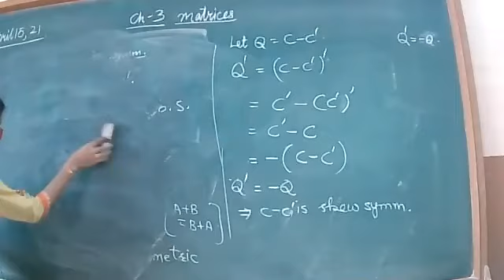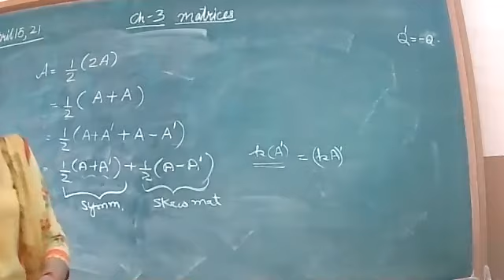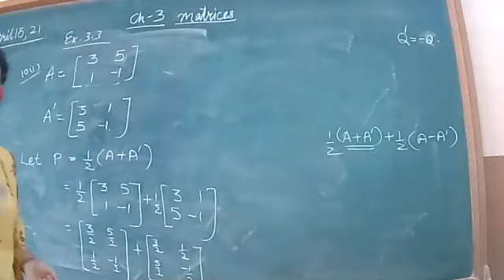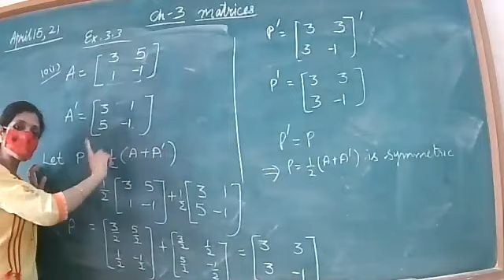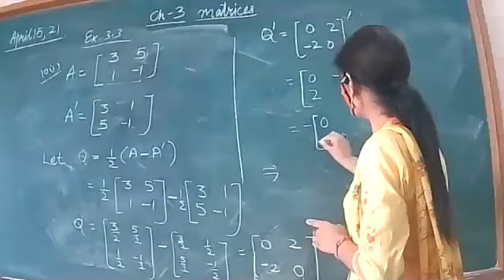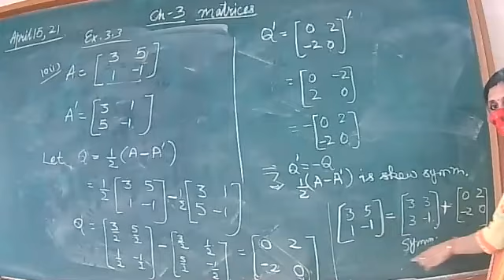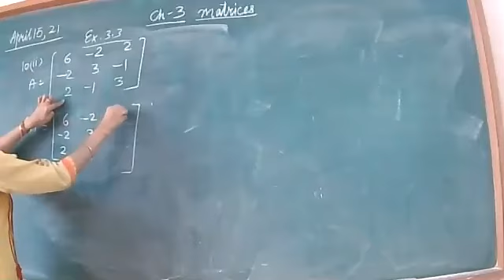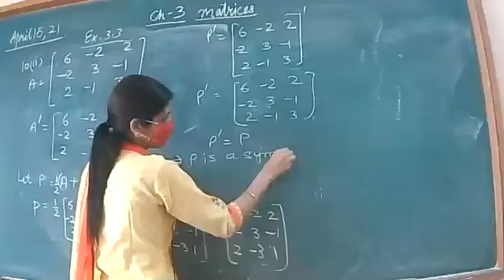15.4.21_XIIA_MATHS